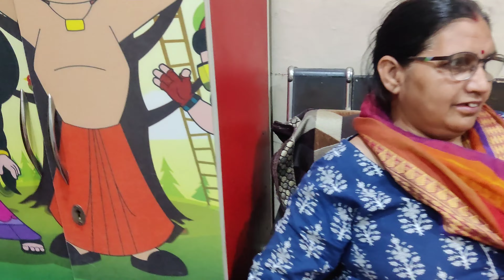ghar mein sab chale gaye ab mann nhi lag raha 🥺vlog